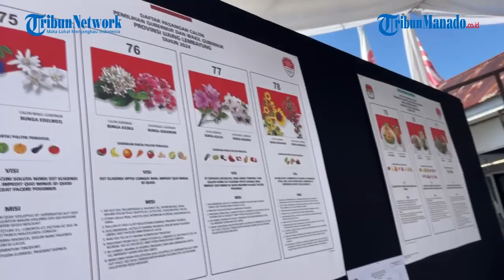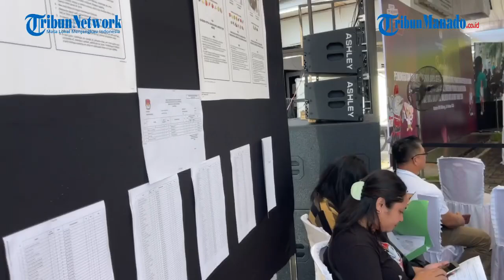KPU Bitung Simulasikan Pemungutan Suara Pilkada Serentak 2024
Pelaksanaan pemungutan suara, pemilihan Gubernur dan Wakil Gubernur Provinsi Sulut serta Walikota dan Wakil Walikota Bitung di TPS KPU Bitung berlangsung ricuh, Sabtu (26/10/2024).

Kisruh terjadi karena sejumlah warga tidak bisa memilih.

Ada pemilih yang harusnya di jam 12 siang, namun sudah ingin memilih di bawah jam tersebut.

Adapula warga yang tidak ada didalam Daftar pemilih tetap (DPT), dan hanya bermodalkan KTP ngotot mau memilih.

Hingga ada warga yang harus di amankan petugas keamanan TNI Polri, yang telah diberikan mandat oleh Panitia pemilihan kecamatan (PPK).

Selain kisruh, dalam pelaksanaan tersebut jumlag calon Gubernur dan Wakil Gubernur Sulut serta Walikota dan Wakil Walikota Bitung tak sesuai.

Untuk jenis pemilihan Pilgub Sulut ada tiga pasangan calon (palson) dan Pilwako Bitung dua calon.

Sementara yang tertera dalam surat suara, untuk jenis pemilihan Gubernur dan Wakil Gubernur Sulut ada empat calon.

Sedangkan calon Walikota dan Wakil Walikota Bitung ada tiga paslon.

Kondisi tersebut merupakan gambaran dari pelaksanaan Simulasi, pemungutan penghitungan suara serta rekapitulasi hasil penghitungan suara.

Dalam pemilihan Gubernur dan Wakil Gubernur Sulut serta Walikota dan Wakil Walikota Bitung, di depan kantor KPU Bitung, Sabtu (26/10).

KPU Bitung mensimulasikan pelaksanaan Pilkada serentak tahun 2024, pemilihan Gubernur dan Wakil Gubernur Provinsi Ujung Lembayung tahun 2024.

Dan pemilihan Walikota dan Wakil Walikota Sungai Kristal Provinsi Ujing Lembayung.

Cagub dan Cawagub Ujung Lembayung ada paslon nomor 75 Bunga Teleng - Bunga Edelweis, paslon nomor 76 Bunga Asoka - Bunga Geranium.

Lalu paslon kepala daerah nomor 77 Bunga Azalea - Bunga Anggrek dan paslon nomor 78 Bunga Matahari - Bunga Bugenvile.

Sedangkan paslon Walikota dan Wakil Walikota Sungai Kristal, nomor 75 Nasi Goreng - Es Teh Manis,  nomor 76 Bakso Sapi - Es Cendol dan nomor 77 Sate Ayam - Jus Alpukat.

Reporter: Christian Wayongkere
Editor Video: Glen Obay
Uploader: Glen Obay